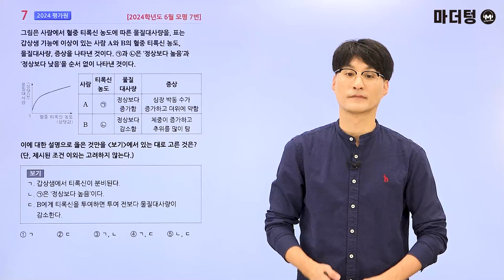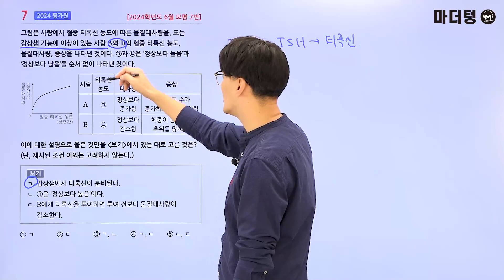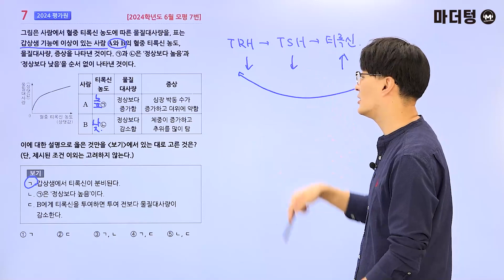마더텅 | 생명과학Ⅰ | 2024학년도 6월 모평 7번 (해설 : 오정석 선생님)